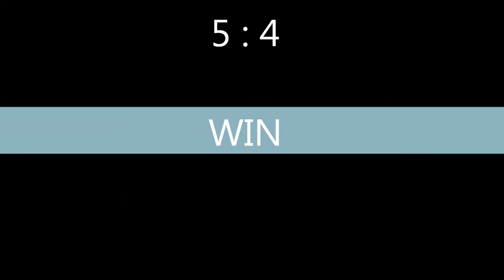Brick-Force - Eazzy vs. HDmonster1